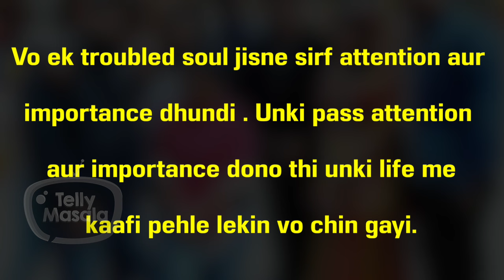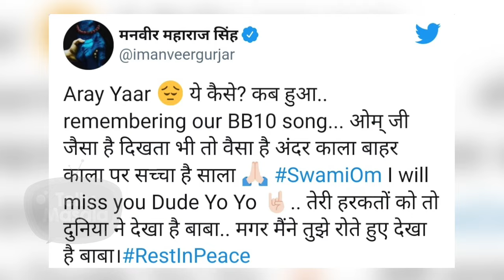This Ex BB Contestant Shocking Reaction On Swami Om Passing Away | Monalisa & Manveer In Tears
Swami om is no more. He passed away due bad health. He was a part of Bigg Boss 10 and his co- contestant got shocked after listening to the news. Watch the video to know their reaction